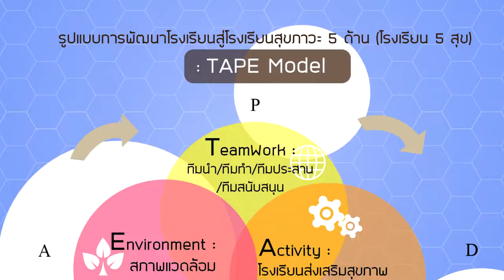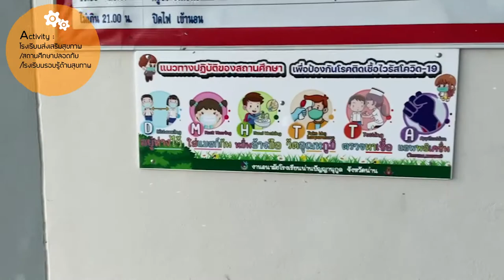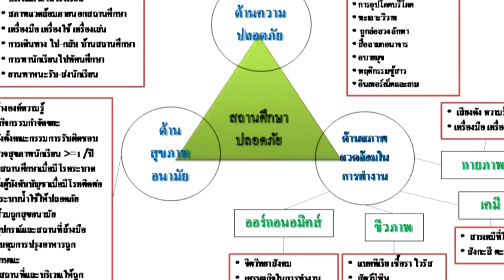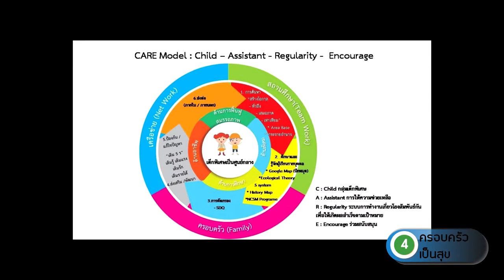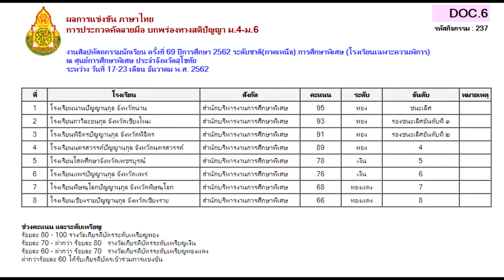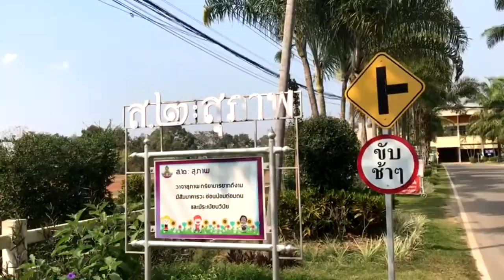รหัส 373 บุคคลยอดเยี่ยม (รองผู้อานวยการ) (ศษ/ศ) ด้านนวัตกรรมฯ การจัดการศึกษาโรงเรียนสุขภาวะ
นางนงคราญ ดวงตา รองผู้อำนวยการโรงเรียนน่านปัญญานุกูล จังหวัดน่าน